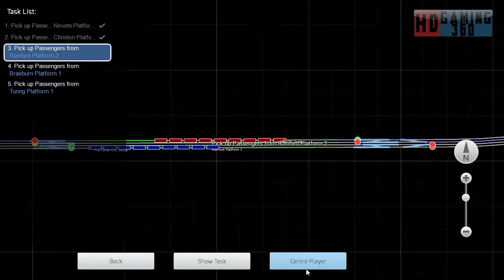Train Simulator 2015 - Workshop Route - Mirco Island - The City Deltic Part 3